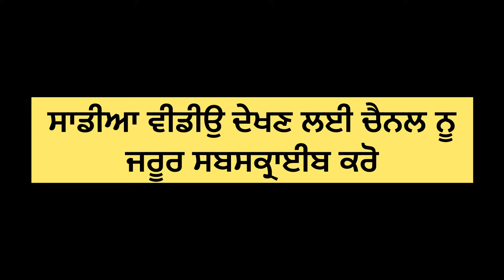ਵੱਡੀ ਛੋਟੀ ਨੂੰਹ ਵਿੱਚ ਫਰਕ // punjabi short movie //